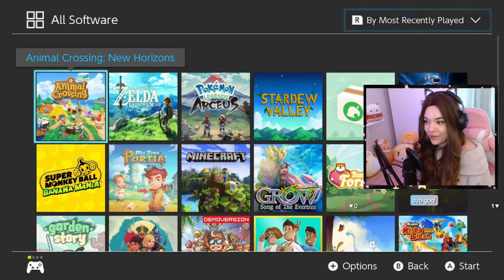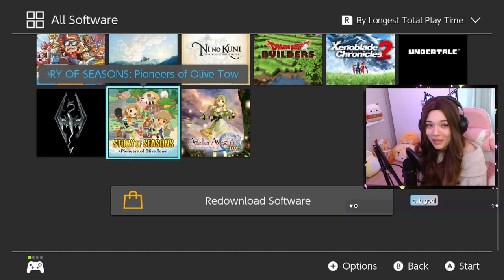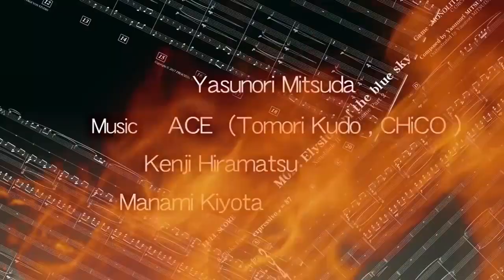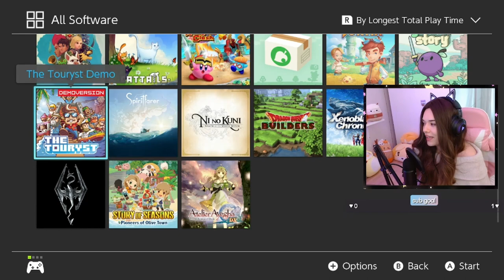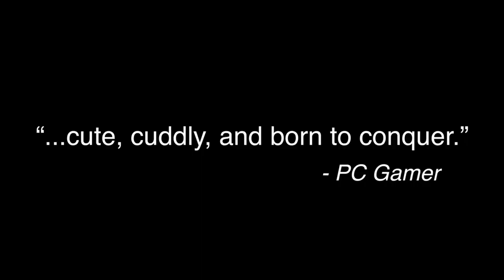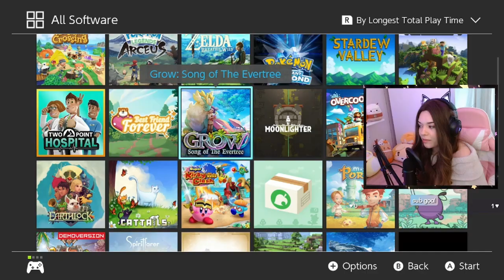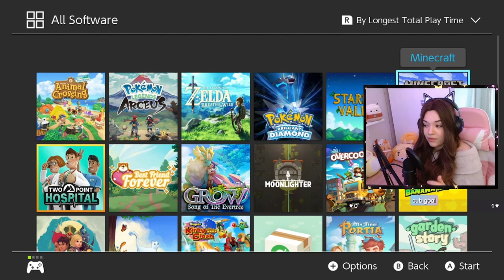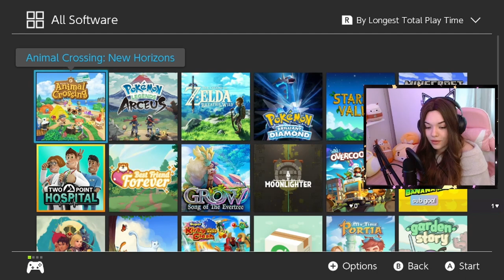my entire DIGITAL switch game collection 2022 | cozy switch games to play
Hello everyone! ✨  Today I'm showing you my entire collection of digital games I own for the Nintendo Switch, as promised! 😌